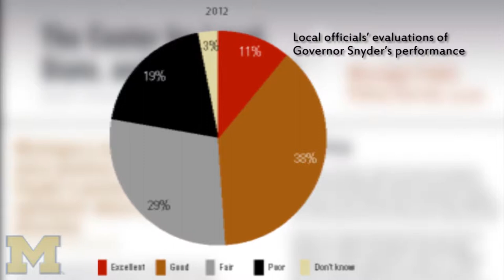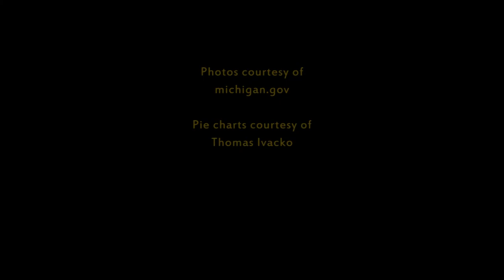Thomas Ivacko: Survey shows Michigan governor's approval rating is higher